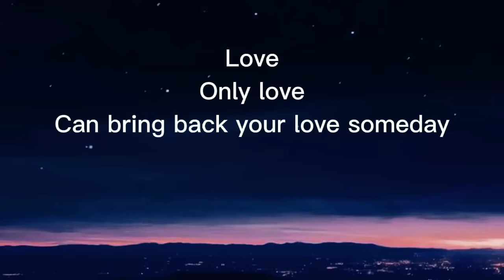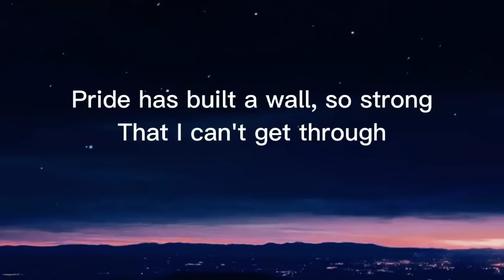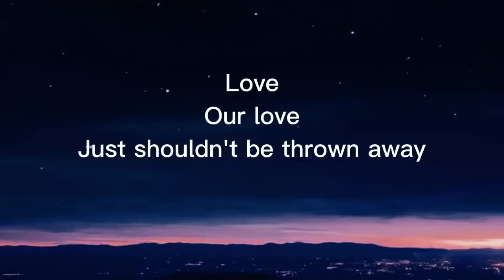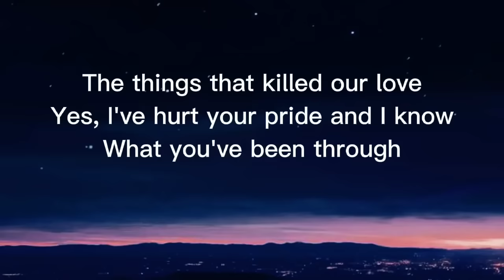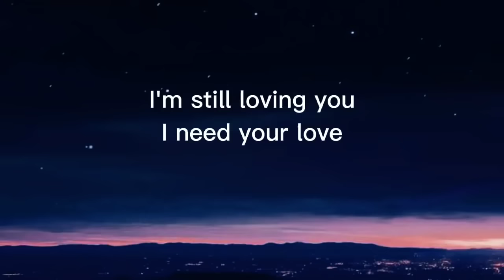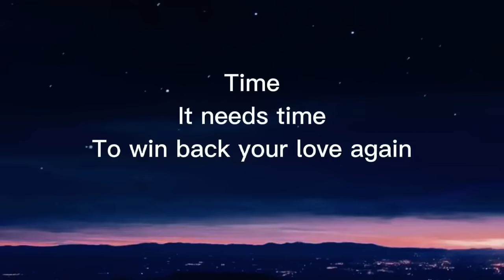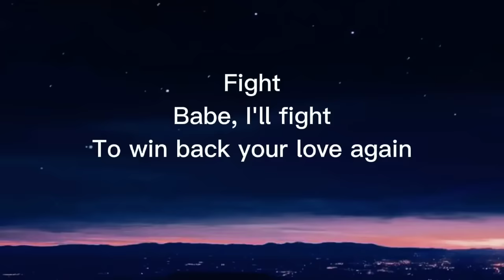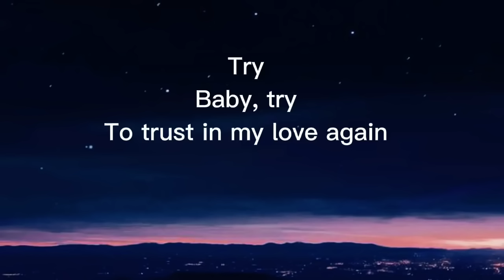Scorpions - Still Loving You (Lyrics)